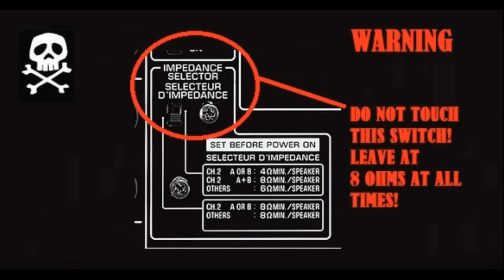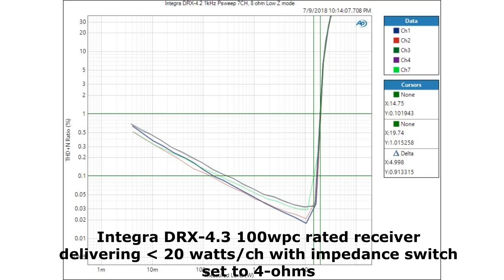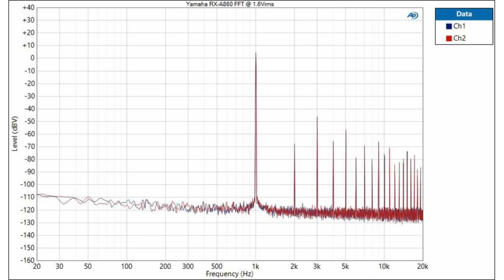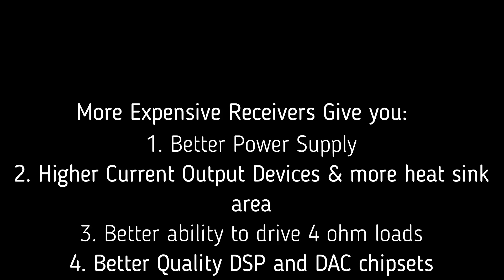Do Expensive AV Receivers Sound Better than Cheap Ones?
We discuss whether or not higher priced AV receivers can sound better than inexpensive ones. Many factors determine sound quality such as the ability for the receiver's amp section to supply distortion free wattage to your speakers. What do you get with the more expensive receivers that can lead to better sound quality? Watch this video to find out.